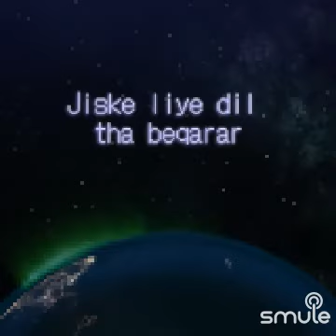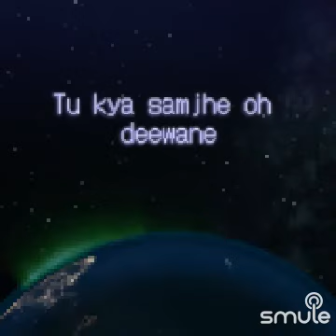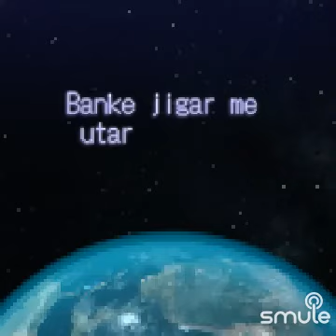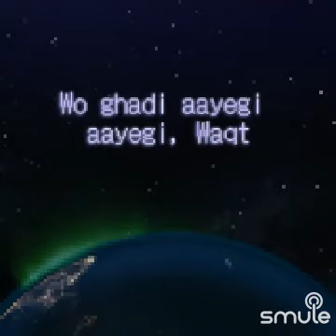Jiska Mujhe Tha Intezar | Movie - Don | Amitbh Bachchan | 🎤 - Asha Bhosle & Kishore Ji ❤